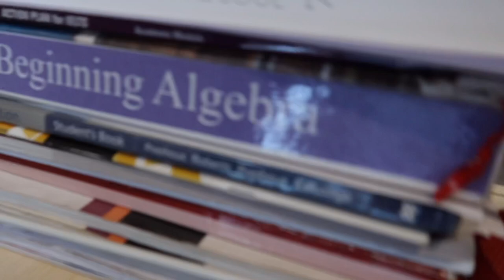ROOM TOUR!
even though no one asked, i’ll post it anyway 😬